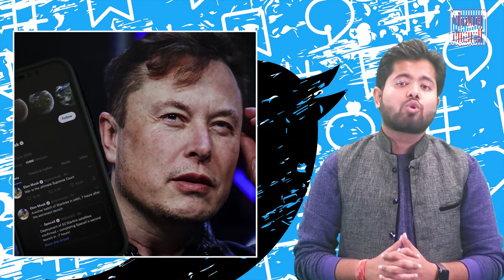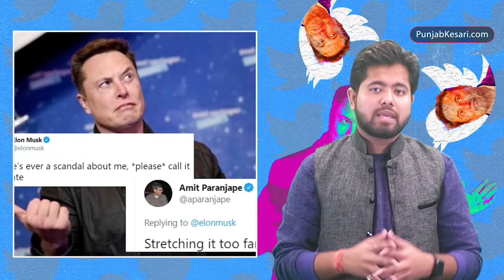Life n Fact Show : आखिर भारतीयों से क्या चाहते हैं Twitter के नए मालिक Elon Musk ?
Twitter के नए मालिक Elon Musk ने Twitter ज्वाइन करते ही कई बड़े-बड़े परिवर्तन कर दिए हैं, आज इस वीडियो में हमारे द्वारा उन्हीं परिवर्तनों को बताया गया है. Life n Fact Show इसी प्रकार के फैक्ट को आपके सामने लाता रहेगा...